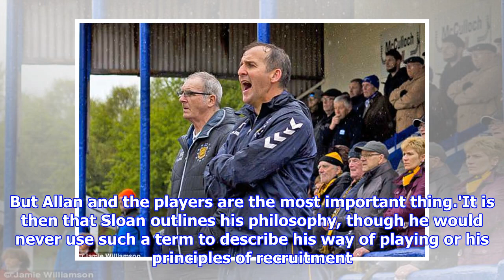Auchinleck boss Tommy 'Tucker' Sloan still wants more after 15 years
Published: 19:27 EDT, 25 May 2018 | Updated: 19:27 EDT, 25 May 2018 A rainy night in Girvan, and Tommy 'Tucker' Sloan is squeezing the pips out of another squad at the end of another season. It is early May and the Guardiola of Glenbuck, the Stein of Stevenston, the Ancelotti of Annbank is watching his Auchinleck Talbot side demolish Girvan in a league match as it seeks to lay its mark, yet again, on Ayrshire Junior football and beyond. Sloan chortles at the mere mention of his name in any connection with greatness, but he has been manager at Talbot since 2003 and his CV glistens with silver. Tommy 'Tucker' Sloan has managed Scottish junior side Auchinleck Talbot since 2003His head is sleeked with rain on this May evening as a couple of hundred Talbot supporters lean on the barriers, many garbed in team colours that boast 11 stars, with the relaxed but fixed interest of those who know they have a thoroughbred but that the big race is some way off and will not be held in such humble sur...